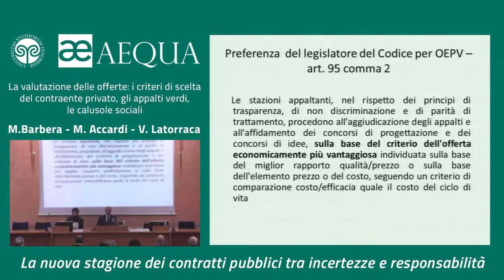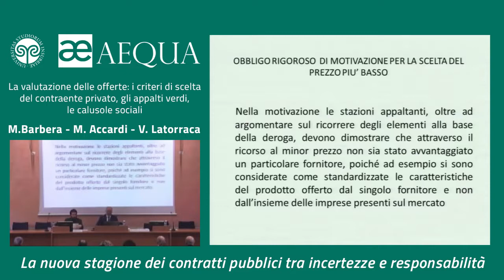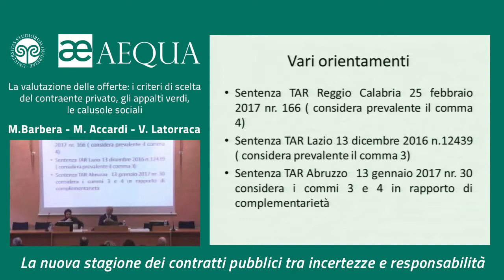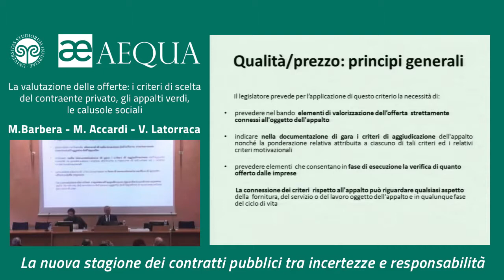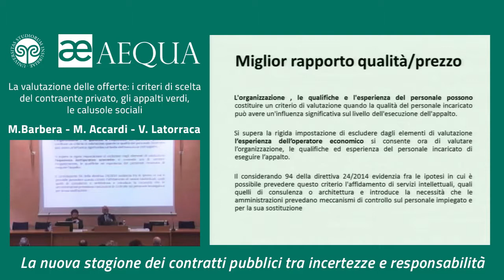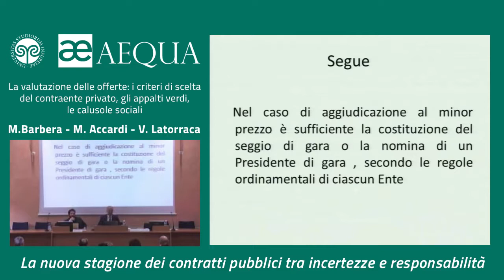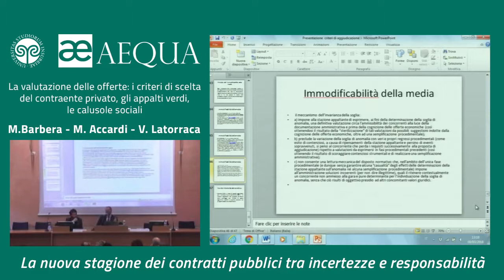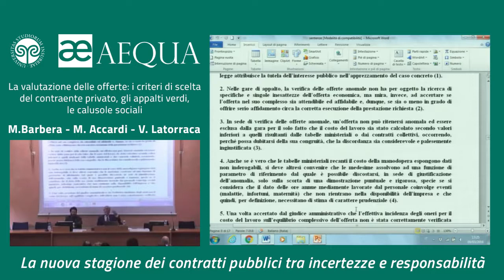La valutazione delle offerte: i criteri di scelta ....... - Accardi